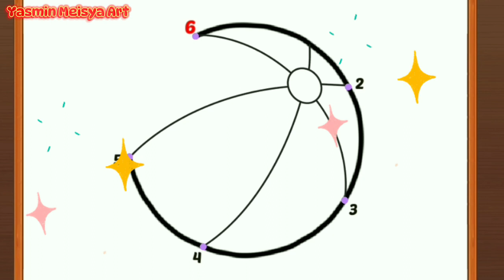Coloring Colorful Volleyball Learn Color Drawing Painting For Kids And Toddlers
Hi friends It's Yasmin.

Let's colored sand painting colorful grapes with Me.

Yasmin Meisya Art

coloring
coloring book
coloring pages
coloring game
coloring videos
coloring alight motion
coloring capcut
coloring alight motion preset
coloring am
coloring ibis paint x
coloring hd alight motion

colored
colored pencils drawing
colored pencil
colored pencil art
colored leaves mcpe
colored sand painting
colored chicks
colored pencil tutorial
colored rain
colored goose
colored glass
colored sand
colored sand painting princess
colored sand painting snow white princess so beauty
colored sand painting rainbow in the sky
colored sand drawing
colored sand bottle
colored sand painting english
colored sand painting princess toys
colored sand painting hello kitty
colored sand painting envelope origami
how to make colored sand with food coloring
hfgfhgfhgfhgffgfhfgqwertyuiop[as
asdfghjkl;'
zxcvbnm,./

coloring grapes
coloring grapes
coloring grapes pencil
coloring grapes in china
coloring grapes watch
coloring grapes
best coloring apps for grapes pencil
color grapes green
color grapes
grapes coloring videos
color grapes song